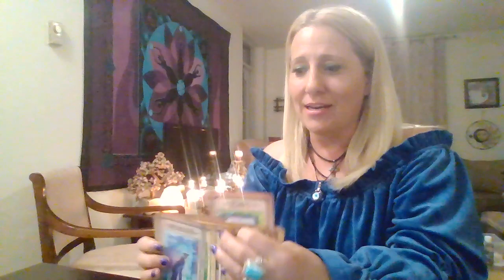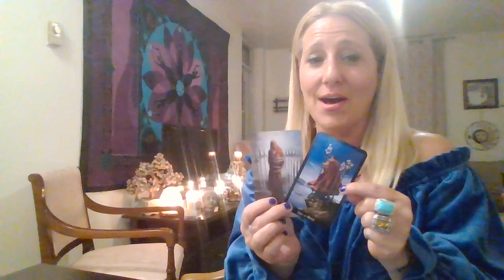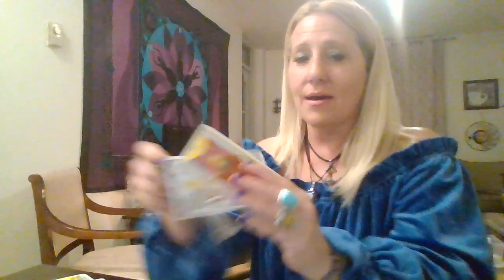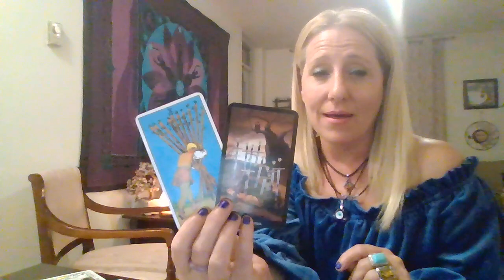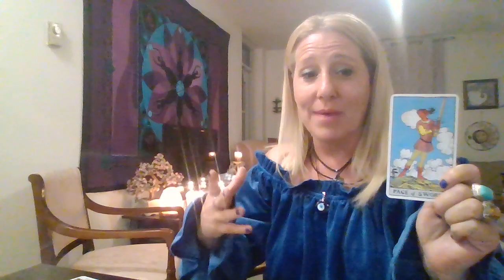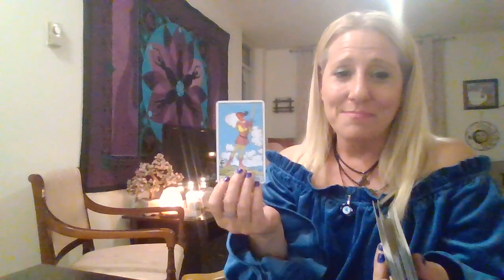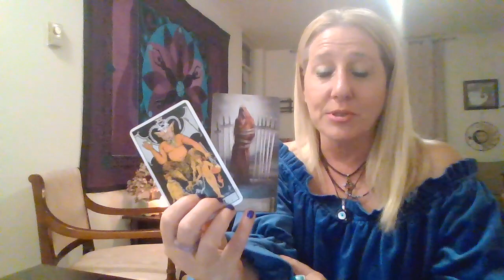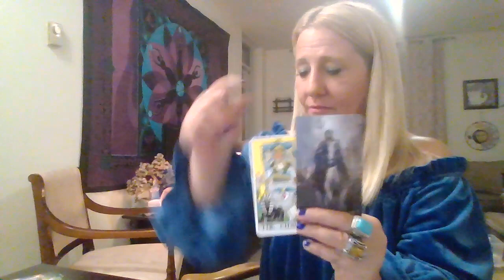♉TAURUS What's Happening For You In June? Your General Monthly Overview For Your Career/Money/Love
Welcome to Ts Tarot

I enjoy reading all comments and will do my best to respond. And its a great way to WIN a free tarot reading. Details below.

NEW on Ts Tarot is your "quick energy" check in with Ts Shorts. For the busy zodiacs out there wanting to get a quick weekly general overview of your energy. Find your reading on TsShorts. Using a 3 card spread, with oracle messages for you, the collective on YouTube SHORTS

Subscribers and the 40th to comment You Have 2 ways 2 Win!! :)
Description 👇 xxoo

Called Tease Tea Poetry Chronicles. I will be reading poetry that I have written and wish to share these poems with you on YouTube. Check it out, my first poem is uploaded and ready to watch.

Donations are welcome, :) and I thank you when you support your girl @Ts Tarot

Remember to check out the upload Titled WINNER REVEAL each month to see if you have won, winner has been announced in the Video Upload. ;) Check it out and CONGRATULATIONS to the WINNER THIS MONTH. Next draw will be in JUNE.

1st WAY TO WIN

1.  The 40th Person to COMMENT in COMMENT SECTION of this VIDEO will receive a FREE 1 HOUR Tarot Reading from Ts Tarot.

Email For the 40th person that comments, send me up to 10 questions, regarding Love, Career, Finance, and I will upload a video especially for your FREE PRIVATE READING.

2.  2nd WAY TO WIN

When you are a new subscriber to Ts Tarot you are automatically entered into a monthly prize draw for 1/2 tarot reading giveaway.

I am available for private readings for those that want a more in depth look into their personal situation, where a tarot reading could assist your journey as I dive deeper into your NRG.

45 min. Tarot Reading -$75.00
1/2 hour Tarot Reading -$45.00
3 Card Spread -$25.00

I am an Empath, Reiki Healer and Energy Healer Who is Also Highly Intuitive. I have worked with tarot cards for over 25 years. Ts Tarot hopes to bring you amazing tarot reads & healing messages from your guardian angels and spirit guides, to offer guidance, comfort, truth, acceptance, growth and all messages are protected with the healing light energy source. tstarot appreciates your likes, shares & subscriptions. :) Thank you for supporting the channel, here on Ts Tarot.

I have a strong angel team, where I ask my angel team to offer guidance & healing energies for the good of all, answering your questions about Love, Career & Finance, or whatever comes out & what your needing to hear most at this time.  I tell the story through tarot, reflecting on what was, what is and what could be, it is up to you to choose your path, make your decisions and create your life as you feel it should be.

-Please know Gender does not matter in Tarot, it is masculine and feminine energy.
-Tarot is for entertainment purposes only, your life is meaningful though and your life goals and achievements, the essence of you and your vibration, can take you to heights with dreams fulfilled, love over flowing, conflicts with others ending, and so on.

-Take what resonates leave the rest. If one message or a few don't seem to resonate come back next time, the messages are from our angels and ancestors and it is meant for someone who needs to hear it.

-Cross watcher's you are welcome here on Ts Tarot, though the energies may mostly or only pertain to the sign I am reading for.

You can also watch me on...and follow me on

I truly appreciate all Subscribers & those that LIKE the video content and all my viewers on the channel!